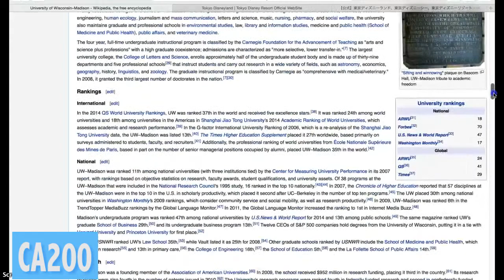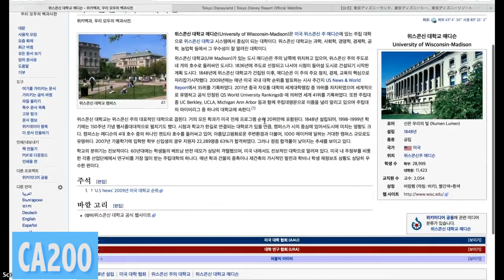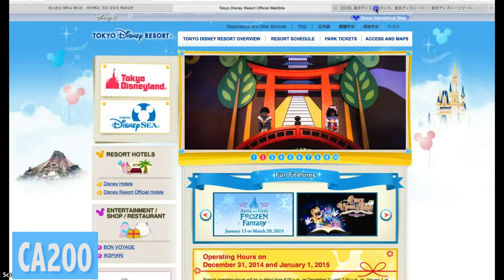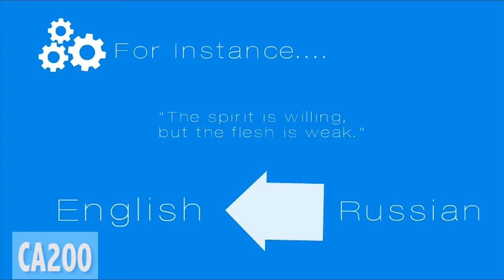Lingual Bubbles Online (Shihao Zhang)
An animated Video-blog for CA200 Video 2.0 project.
(Special Features: With "Live" commantary from Jon Steward)
PLEASE BEAR WITH MY ENGLISH, WHICH IS MY SECOND LANGUAGE.

All the sources are as the same ones that cited for Video 1.0
Powered by Adobe Premiere Pro